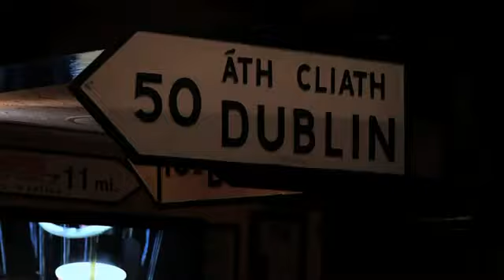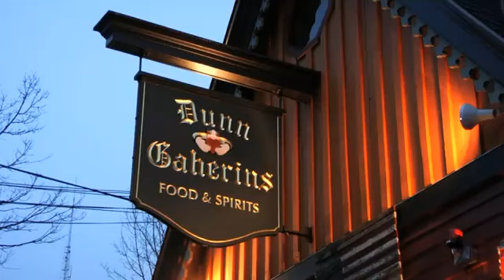Dunn Gaherin's - Newton, MA (Phantom Gourmet)1